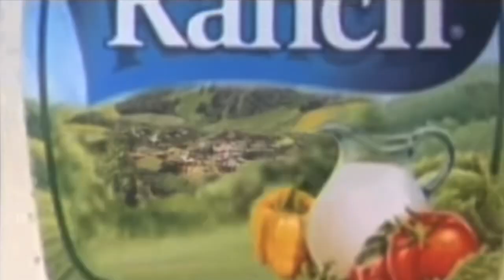(ONLYUSEMEBLADE) “Guess Who?”